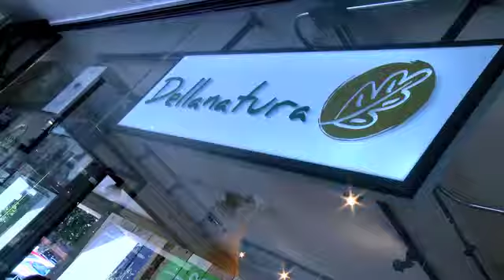Regalos Navidad Dellanatura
Para esta Navidad regalos con sentido, súper alimentos, sin azúcar, sin gluten, productos naturales y orgánicos, cosmética natural orgánica